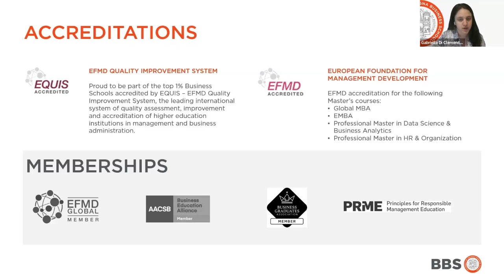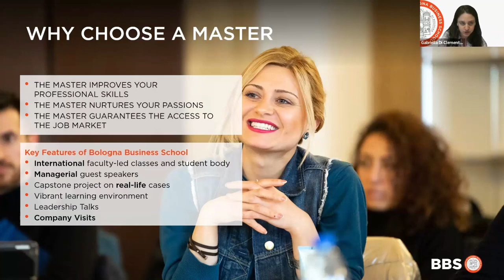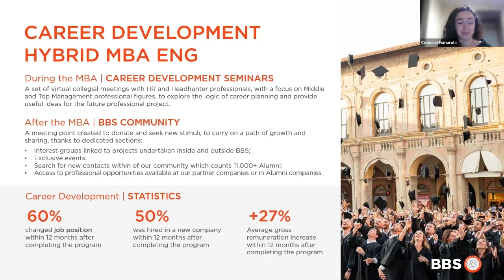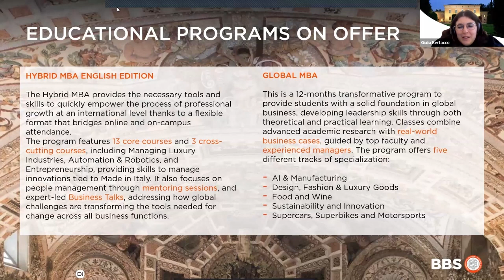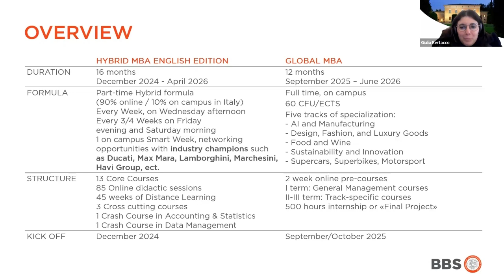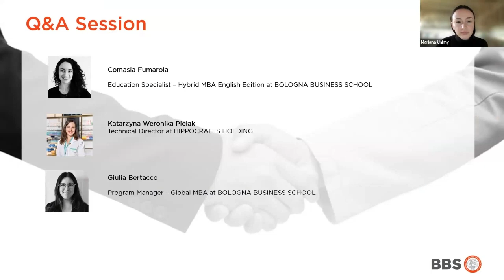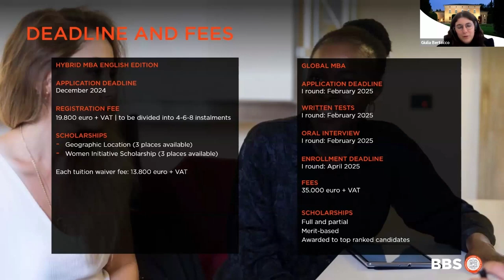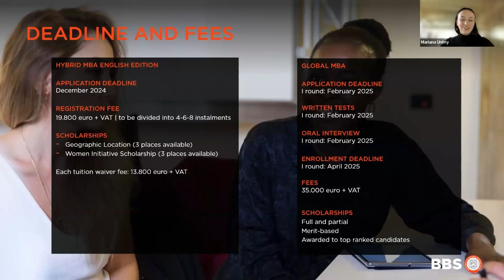Global Skills & Flexible Learning with BBS MBA programs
Discover more about the MBA programs in BBS.

Watch this webinar and learn:

• Develop your management skills and expand your network;
• Learn more about a one-year full-time MBA at BBS;
• Learn more about what makes the BBS MBA unique and how to prepare a competitive admission application;